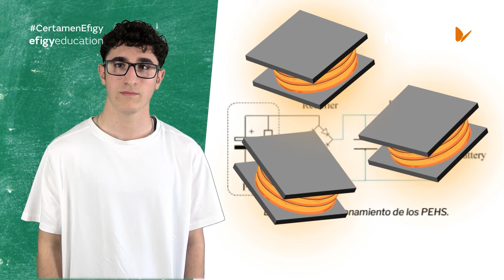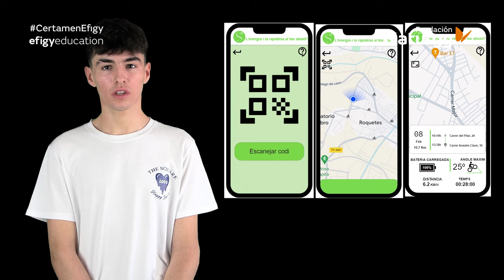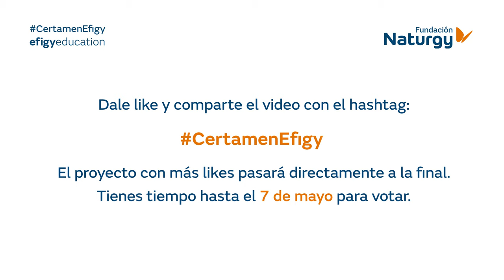INS Roquetes (Roquetes, Cataluña) - VI Certamen Tecnológico Efigy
Proyecto: Ecostreet.